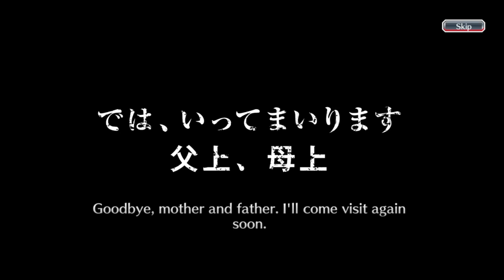WHAT CHARACTER IS THIS? | I EXCHANGED MY 200 SENKAIMON MEDALS FOR ONE TICKET! | Bleach : Brave Souls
Hi everyone, this time I'm going to do something different than before! Previously, I had gacha on some of the newest banners, rerun banners, five star tickets, and brave souls tickets summons. Well, this time I'm going to complete it with a six star ticket gacha of star ticket! Of course I collected it in quite a long time hehehe. I wonder what character I got? Curious guys? Just watch the video guys, thank you.